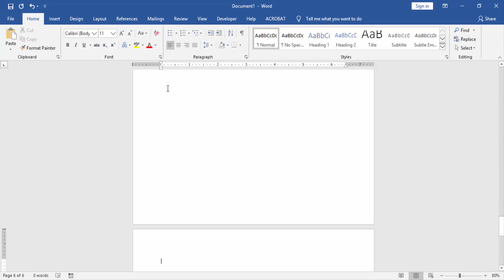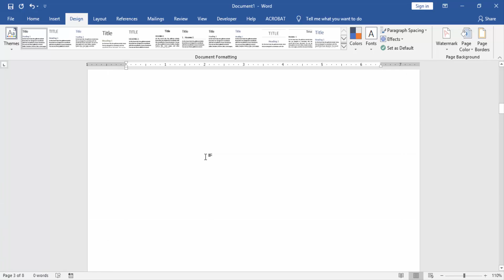How to add border to specific pages in word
In this video I will show you: How to add border to specific pages in word